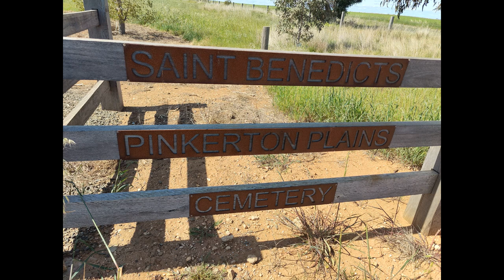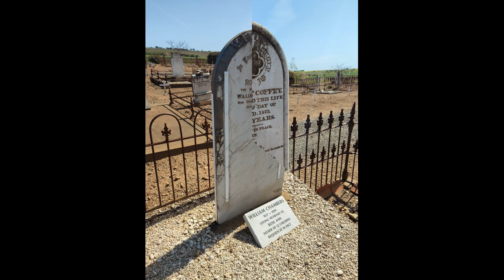Pinkerton Plains Cemetery: Spirits at Rest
Nestled in the serene landscape of Pinkerton Plains, South Australia, the Pinkerton Plains Cemetery stands as a testament to the peaceful repose of those who have passed. This tranquil cemetery is more than just a final resting place; it is a sanctuary of history, memory, and serenity.
The gentle rustling of leaves, the whisper of the wind, and the song of birds create a calming atmosphere, offering solace to visitors and a serene resting place for the departed. The meticulously maintained grounds reflect a community's respect and reverence for those who have come before.
Steeped in history, the Pinkerton Plains Cemetery serves as a link to the past, with many gravestones dating back to the 19th century. Each marker tells a story, capturing the lives and legacies of early settlers and prominent figures who contributed to the development of the region. Walking through the cemetery is like turning the pages of a local history book, offering glimpses into the lives of those who shaped the community.
For those who seek solace, reflection, or a deeper understanding of local history, the Pinkerton Plains Cemetery is an ideal destination. Visitors are encouraged to walk its paths, reflect by the gravesides, and absorb the tranquility that permeates the grounds. The cemetery's peaceful environment provides a space for contemplation and a reminder of the enduring bonds that connect us all.